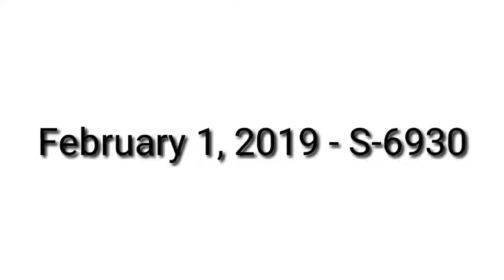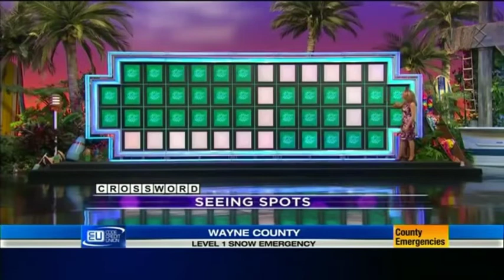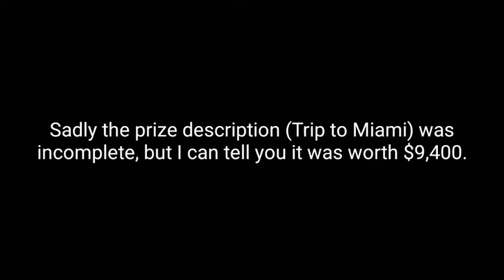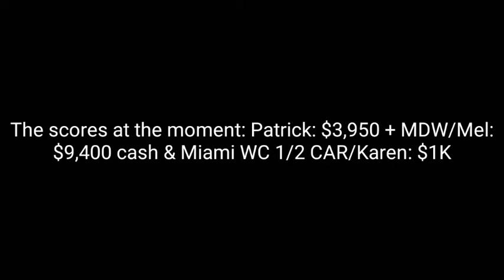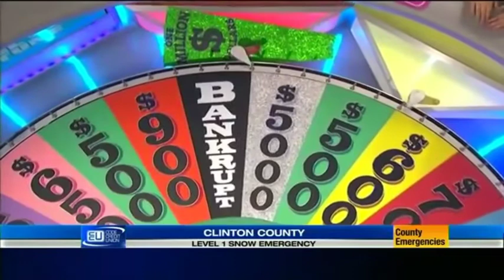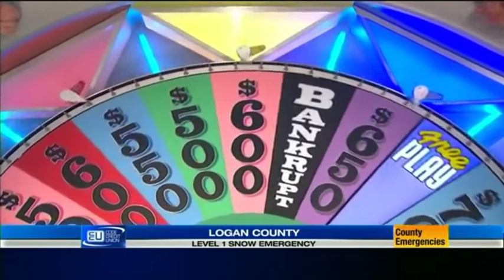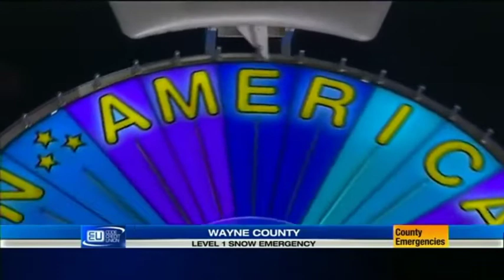Dylan's Fragmentation: Episode 80, 2019 (S36) with 2002 (S22) cues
Here comes EPISODE 80 of my fragmentation series!! Thanks to everyone for helping me get this far and inspiring me to make fragmentations. Anyway, this is a 2019 (S36) episode with the 2002 (S22) cues. Enjoy!